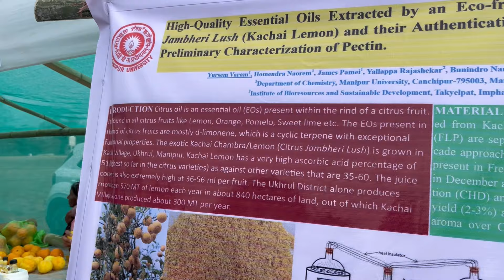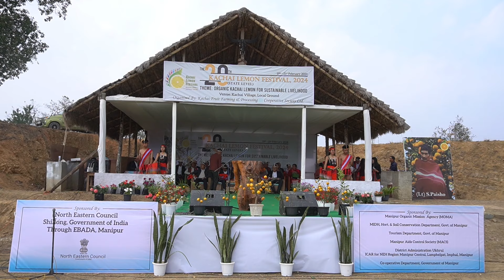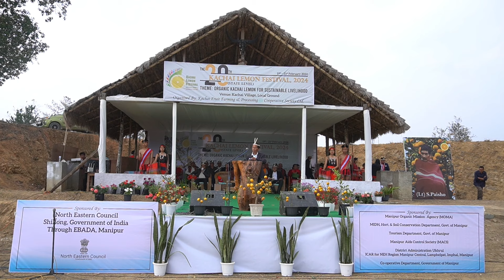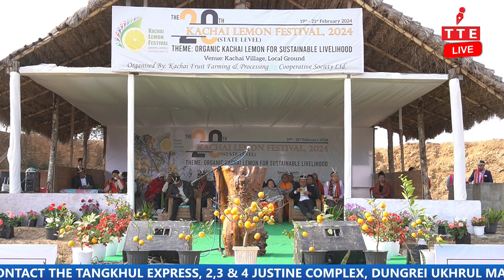INAUGURAL 20th KACHAI LEMON FESTIVAL | THEME ORGANIC KACHAI LEMON FOR SUSTAINABLE LIVELIHOOD